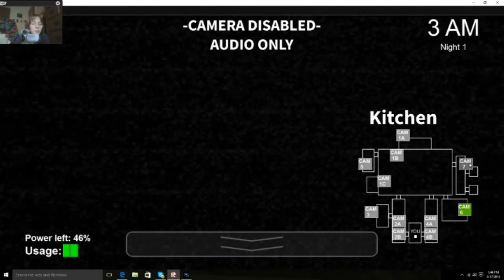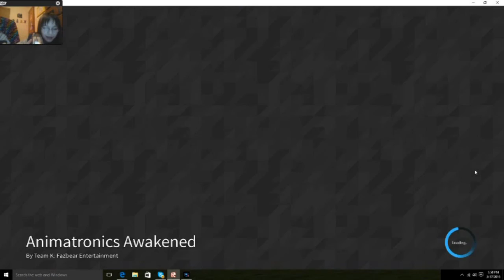Roblox "Animatronics Awakened" - Night 1!!!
Ender Girl screams a LOT while playing Roblox "Animatronics Awakened," a version of Five Nights at Freddy's on Roblox!!!  Will she survive playing Night 1 (with Thylacine Girl on Skype), or will she lose her stomach?!?!  Watch to find out!!